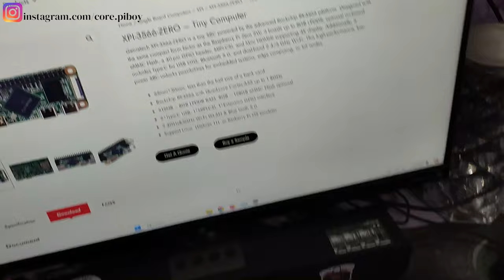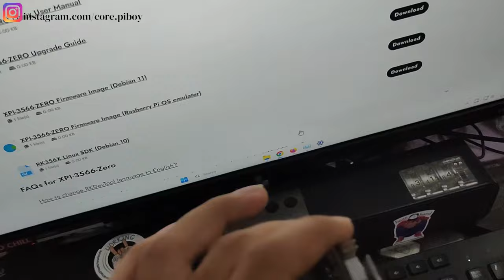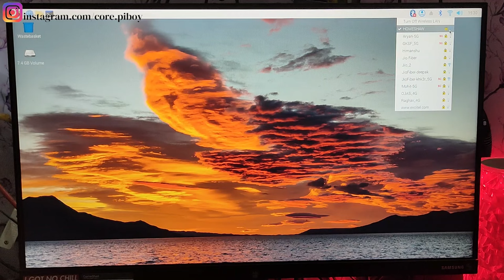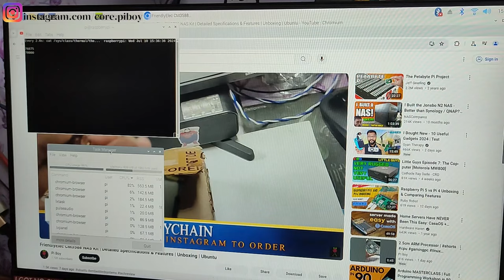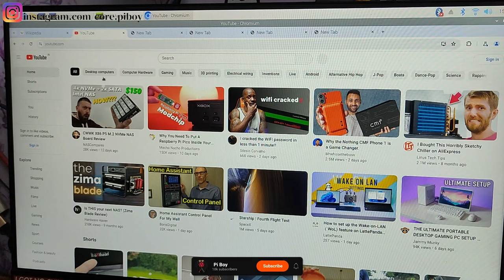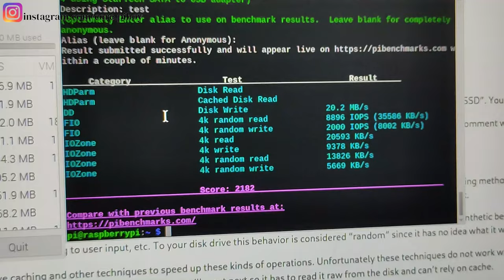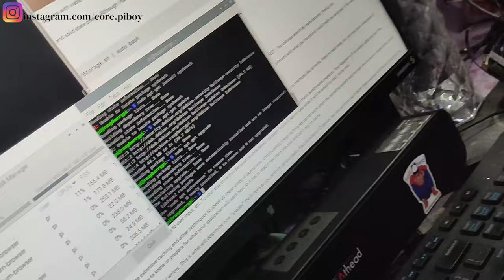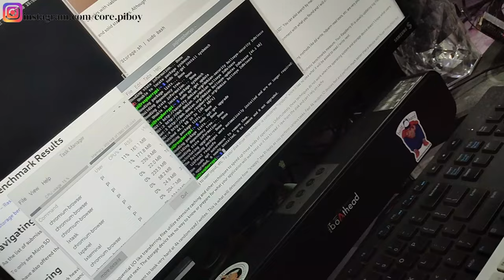Testing Raspbian OS on Geniatech XPI-3566-ZERO | High-Performance SBC Review & Setup Guide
Welcome to another exciting episode on PI BOY! In this video, we dive deep into testing the Raspbian OS on the Geniatech XPI-3566-ZERO, a powerful and versatile single-board computer. Join us as we explore the installation process, performance benchmarks, and various use cases for this impressive device. Whether you're a tech enthusiast, a hobbyist, or looking to expand your knowledge in SBCs, this video has something for everyone.

The Geniatech XPI-3566-ZERO is a tiny SBC powered by the advanced Rockchip RK3566 platform. Designed with the same compact form factor as the Raspberry Pi Zero 2W, it boasts up to 8GB LPDDR, optional on-board eMMC Flash, a 40-pin GPIO header, MIPI-CSI, and Mini HDMI® supporting 4K display. Additionally, it includes Type-C for USB OTG, Bluetooth 5.0, and dual-band 2.4/5 GHz Wi-Fi. This high-performance, low-power SBC unlocks possibilities for embedded systems, edge computing, or IoT nodes.

Specifications:
Dimensions: 65mm*30mm, less than the half size of a bank card
CPU: Rockchip RK3566 with Quad-core Cortex-A55 up to 1.8GHz
Memory: 512MB ~ 8GB LPDDR RAM, 8GB ~ 128GB eMMC Flash optional
USB Ports: 2*Type-C USB
Camera Interface: 1*MIPI-CSI
Extension: 1*Extension GPIO interface
Wireless Connectivity: 2.4GHz&5GHz Wi-Fi WLAN & Bluetooth 5.0
Operating System: Support for Linux (Debian 11) or Raspberry Pi OS emulator
Power Supply: DC 5V / 2A
Detailed Specifications:
CPU: Quad-core ARM Cortex-A55 CPU up to 1.8GHz
GPU: ARM G52 2EE GPU; Supports OpenGL ES 1.1/2.0/3.2, OpenCL 2.0, Vulkan 1.1
NPU: Integrated RKNN NPU AI accelerator, 1Tops@INT8; Supports one-click switching of Caffe/TensorFlow/TFLite/ONNX/PyTorch/Keras/Darknet
OS: Debian 11 / Raspberry Pi OS emulator
Memory: 512MB / 1GB / 2GB / 4GB / 8GB LPDDR4 RAM (Optional)
Storage: 8GB to 128GB eMMC Flash (Optional)
WIFI/BT: WIFI Module 2.4G/5.8G, BT5.0 (integrated in the WiFi module)
Interface:
1x Mini HDMI® Out
1x Type-C for USB 2.0 OTG
1x Type-C for USB Host with 5VDC input
1x MIPI-CSI
1x Standard 40-pin GPIO header (Can be expanded to UART, SPI, I2C, PWM functions)
Size: 65*30mm
Highlights:
Detailed step-by-step installation guide
Real-time performance comparisons
Expert insights and recommendations
Get a closer look at how the Geniatech XPI-3566-ZERO handles Raspbian OS and discover its potential for various applications.